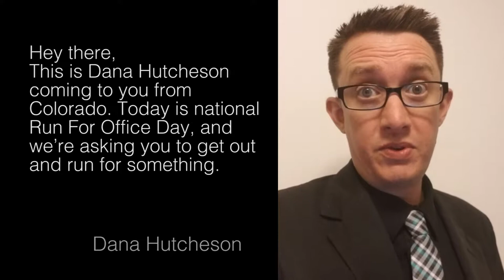National Run for Office Day 2018: Dana Hutcheson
Dana Hutcheson wants you to run for office!